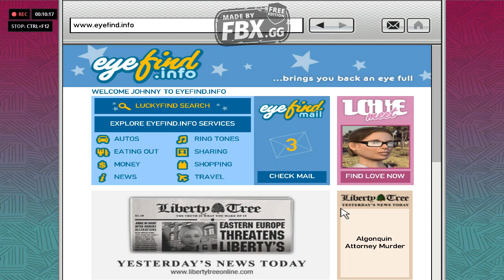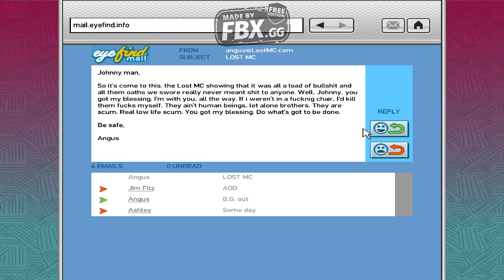Zagrajmy w GTA 4 The Lost And Dammend #19 Napad na konwój